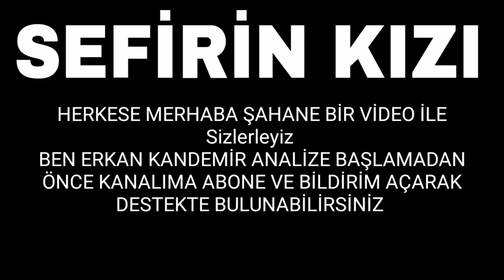Sefirin Kızı 9. Bölüm Fragmanı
sefirin kızı 9. fragmanı
sefirin kızı 9 bölüm

Gariban bir yarıcının oğlu olan Sancar, daha çocuk yaştayken Bodrum’a tatile gelen bir büyükelçinin kızı olan Nare’ye sevdalanır.

Bu iki zıt çocuk, birbirlerini çok severler, sevdaları için yıllarca mücadele ederler. Sonunda kız oğlana kaçar ama tam kavuştukları gece Nare birden ortadan kaybolur. Bir daha onu gören olmaz.

Kimi der denize düştü öldü, kimi der sefir kızı ya Avrupa’ya kaçtı. Bir aşık da onlara türkü yakar, der ki sefirin kızı alaca kuş oldu uçtu. Böylece Nare ve Sancar’ın mutsuz hikayesi bir destana dönüşür.

Bir düğün gecesinde ortadan kaybolan sefirin kızı, tam dokuz yıl sonra, başka bir düğün gecesinde ortaya çıkıverir. Üstelik bu düğün, Sancar’ın düğünüdür ve ona kızını getirmiştir.

Yapım: O3 Medya ve NGM
Yönetmen: Emre Kabakuşak
Senaryo: Ayşe Ferda Eryılmaz - Sedef Nehir Erdem

Oyuncu Kadrosu:

Sancar Efeoğlu: Engin Akyürek
Nare: Neslihan Atagül Doğulu
Gediz: Uraz Kaygılaroğlu
Yahya: Doğukan Polat
Elvan: Hivda Zizan Alp
Refika: Özlem Çakar Yalçınkaya
Akın: Erhan Alpay
Güven: Erdal Küçükkömürcü
Halise: Gonca Cilasun
Menekşe: Tülin Yazkan
Müge: Esra Kızıldoğan
Zehra: Cemre Öktem
Kavruk Ömer: Edip Tepeli
Melek: Beren Gençalp